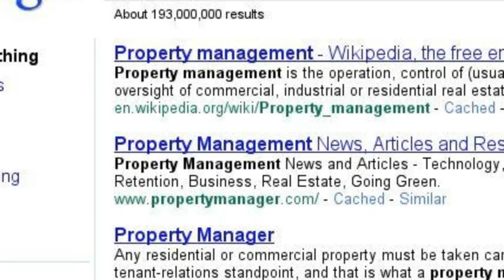PTAA National Apt Careers Month- Get Reel Challenge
Piedmont Triad Apartment Association brings its constituencies together to improve apartment living in the Triad. We love our careers and spreading the news about our wonderful and lucrative industry. We are proud to submit this video for National Apartment Careers Month.